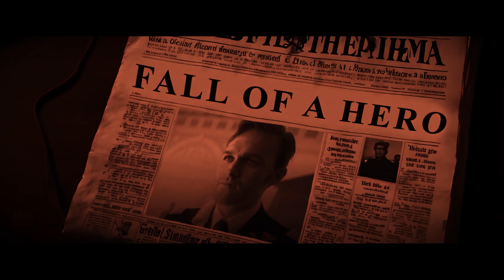Thunderbolts* | Trailer 2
Watch our 'Trailer 2' Screen Culture concept for upcoming Marvel Studios movie Thunderbolts* (2025) (More Info About This Video Down Below!)

The inspiration behind this video:

Thunderbolts* may potentially be the end of Bucky Barnes’ MCU story, but there’s still a way for Marvel to fulfill Sebastian Stan’s Winter Soldier dream. Bucky started off a minor character in 2011’s Captain America: The First Avenger, but has since grown into a fan favorite. The Winter Soldier revealed that Bucky actually survived his apparent death and was taken by HYDRA, who turned him into the brainwashed Winter Soldier. Since then, Bucky has had a long but rewarding journey of redemption.

The events of Thunderbolts* will show Bucky being the closest thing to an antagonist since The Winter Soldier. He’s always been a morally complicated character, even after his recovery from brainwashing, which is what makes him perfect for the Thunderbolts team. Even though he was considered the antagonist of Captain America 2, it’s hard to really consider him a villain because of his tragic history and lack of free will. Fans didn’t get a full idea of Bucky’s time becoming the Winter Soldier, but Stan’s Winter Soldier regret could potentially come to fruition as a future MCU project.